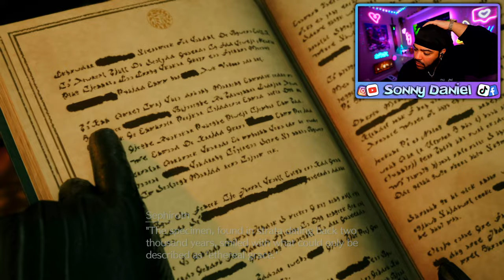This game is AMAZING! | Final Fantasy VII Rebirth | Pt.1